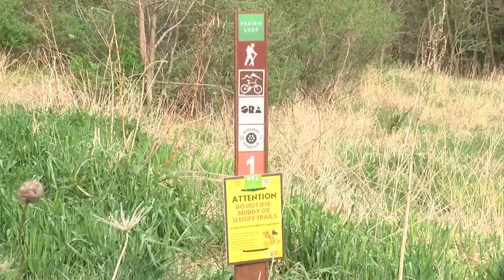UPDATE: Additional burn bans go into effect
UPDATE: Additional municipalities in the area have issued a burning ban due to the high potential for wildfires.